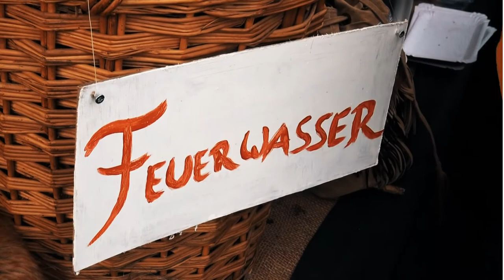Umzug Grosswangen 2018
Die Zunft Heini von Uri aus Sursee nach dieses Jahr am Umzug in Grosswangen teil. Wild Wild West.